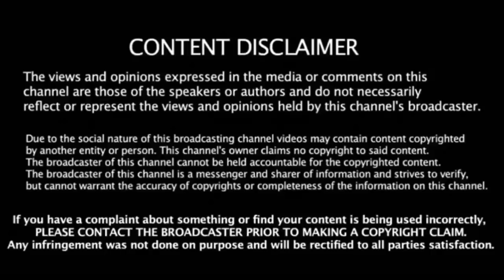மும்பைக்கு சென்ற ரஜினி தமிழகத்தில் விஜய் கோலிவுட் அரசியலில் யார் செய்தது சரி ?.